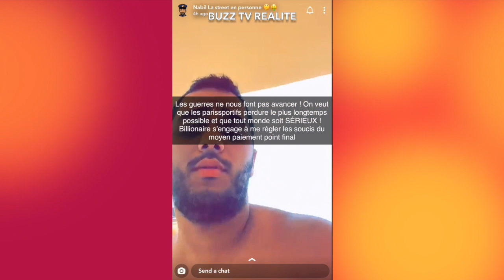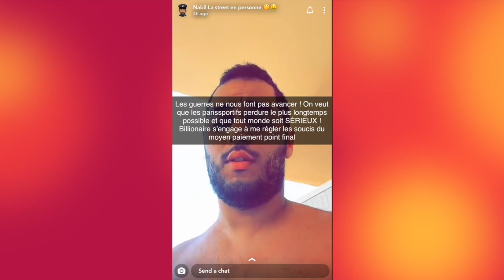LAURENT BILLIONAIRE SUR L'AFFAIRE NABIL PRONOS!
je vous partage la story de Laurent Billionaire et Nabil Pronos qui disent avoir réglé leurs différents même si le paiement de Nabil Pronos n'a toujours pas été débloqué.